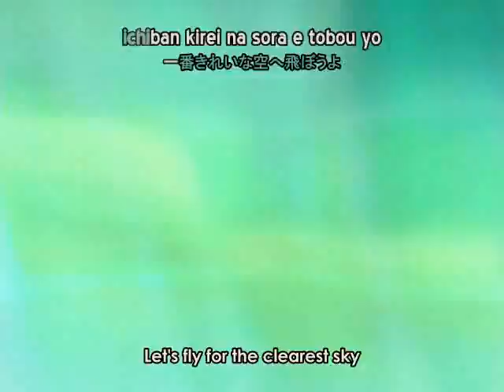12 Crusades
i love 12 kingdoms' OSTs and Chrno Crusade...